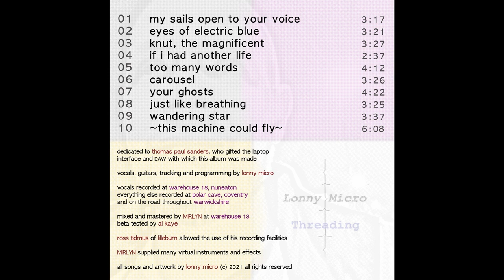Lonny Micro - Threading (Full Album, Audio Only)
Lonny Micro - 'Threading' (2021) Full Album

Lyrics in subtitles

Tracklist

0:00 My Sails Open To Your Voice
3:17 Eyes Of Electric Blue
6:38 Knut, The Magnificent
10:06 If I Had Another Life
12:43 Too Many Words
16:55 Carousel
20:22 Your Ghosts
24:44 Just Like Breathing
28:09 Wandering Star
31:47 This Machine Could Fly

Credits:

Vocals, Guitars, Programming + Tracking by Lonny Micro

Mixed + Mastered by MIRLYN at Warehouse 18, Nuneaton

Thomas Paul Sanders provided the DAW, laptop + interface upon which this was made

Beta-tested by Al Kaye

Recorded at Polar Cave, Coventry; Warehouse 18, Nuneaton; and on the road throughout Warwickshire

Ross Tidmus of Lilleburn allowed the use of his recording facilities

MIRLYN supplied many virtual instruments + effects